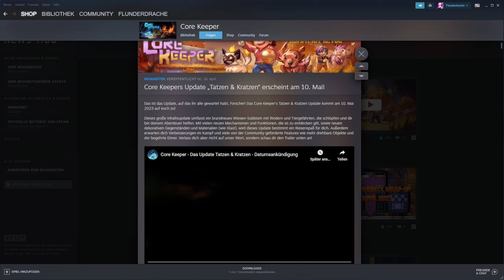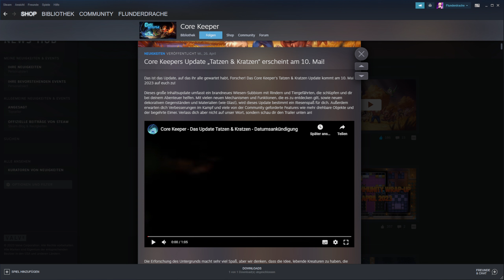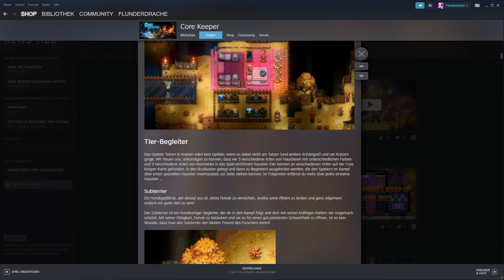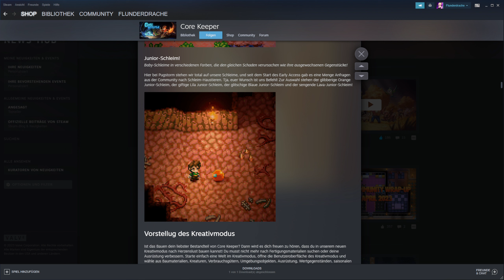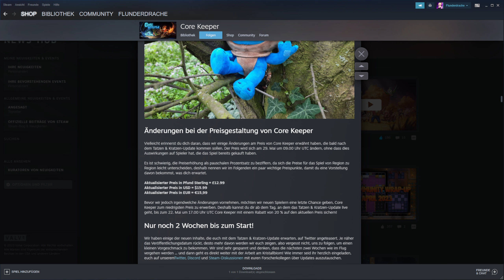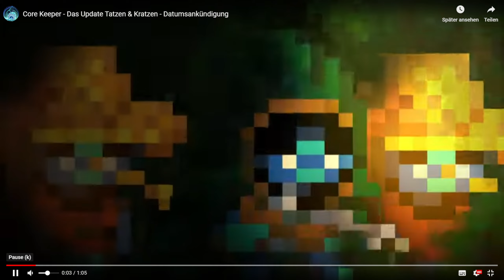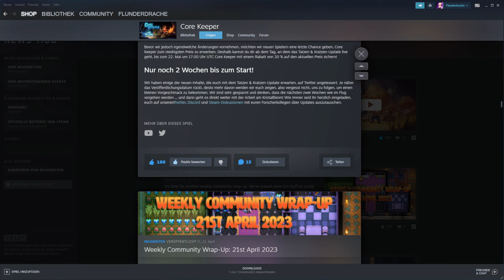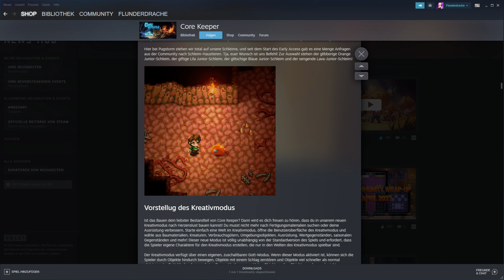Core Keeper NEWS ⛏ Tatzen und Kratzen Update - Katze,Vogel,Hund und Co auch Der Hase macht uns froh!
💎Story / Inhalt
Erforsche eine endlose Höhle voller Kreaturen, Relikte und Ressourcen in einem Bergbau-Sandbox-Abenteuer für 1-8 Spieler. Schürfe, baue, kämpfe, fertige Gegenstände an und betreibe Landwirtschaft, um das Geheimnis des uralten KERNS zu lüften.

Genre: Mining, Early Acess, Pixelart, Survival
Entwickler: Pugstorm
Publisher: Sold Out